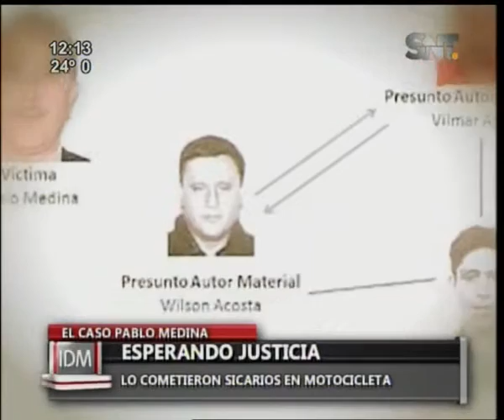Hoy se cumple un año de la muerte de Pablo Medina